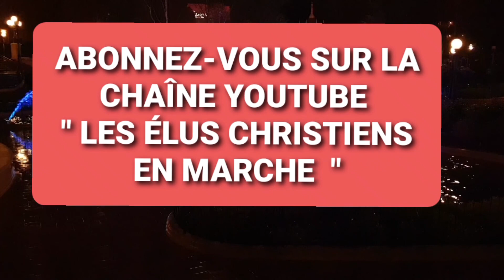L'ÉGLISE N'A JAMAIS PRÊCHÉE JÉSUS - Docteur Roger Buleli (Assemblée des Paris Et Bruxelles)